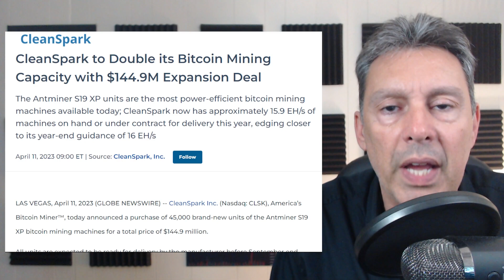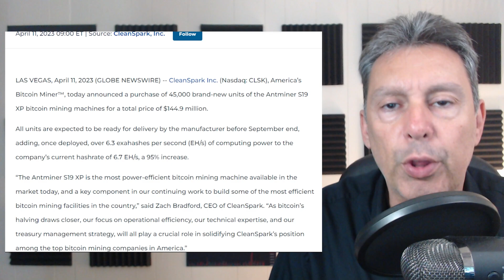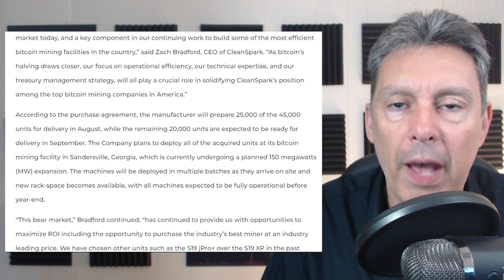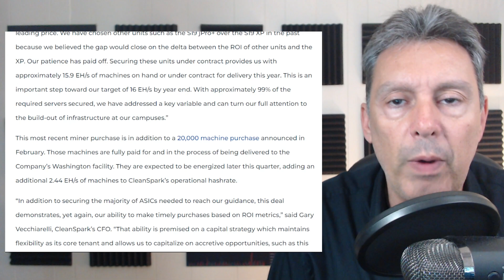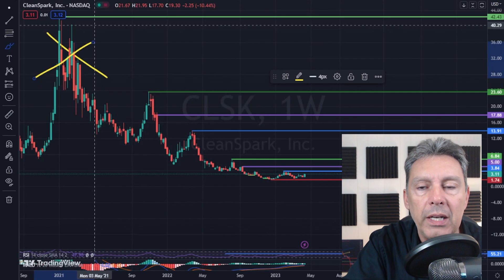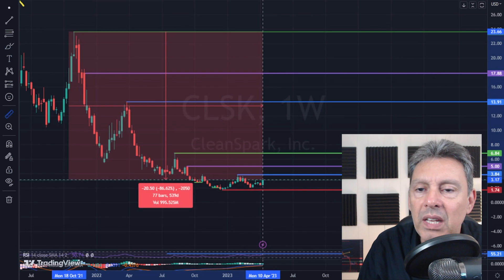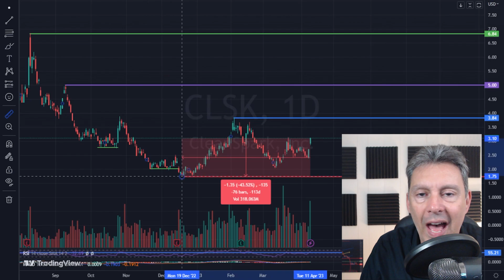$CLSK Cleanspark Is Buying Miners Like It's 2021!!! | WHAT IS GOING ON!!!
$CLSK Cleanspark, clsk, is a North American Bitcoin miner, and they released their monthly results.  Using that information, I go through how cleanspark is lagging behind the other bitcoin miners, and could potentially be due for a huge relief rally.  I go through their monthly update, I compare their results to previous time periods, compare them to competitors, and then I go through the chart to give my price predictions.

Chapters:
0:00 Intro
0:49 Press Release
5:39 February Purchase Order
6:32 Investor Presentation
8:03 Price Action
9:26 Chart Analysis/Predictions